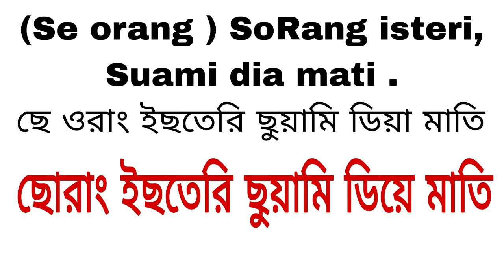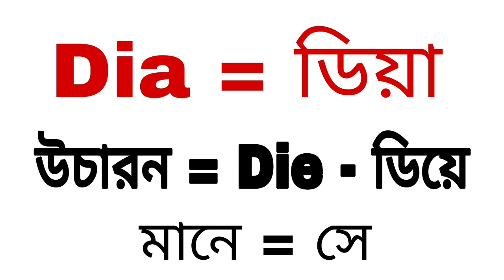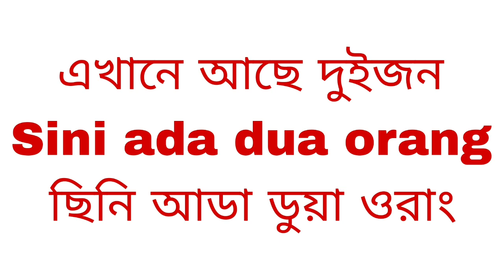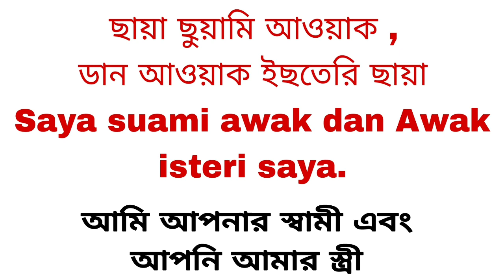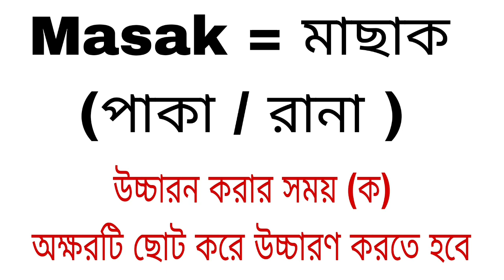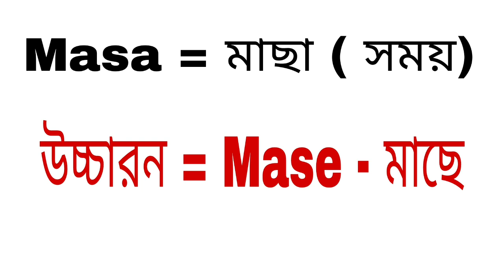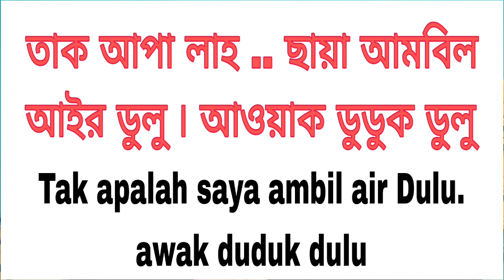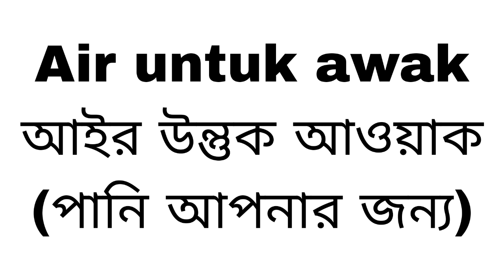মালয়েশিয়ান ভাষার " ক " গেল কই ? | ep 230 | Bangla To Malay | Learn Malay language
মালয়েশিয়া তে স্টাডি সম্পর্কে জানতে এবং সরাসরি ইউনিভার্সিটির মাধ্যমে এডমিশন নেওয়ার জন্য amr sathe jogajog korun 👇

মালয় ভাষা আপনি কতটুকু জানেন সেটা পরীক্ষা করুন

ভিডিওটি প্রচুর শেয়ার করে অন্যদেরকে মালয়েশিয়ান ভাষা শেখার জন্য সহযোগিতা করুন৷ আপনার একটি শেয়ার হয়তো বা তাদের অনেক উপকারে আসবে ৷